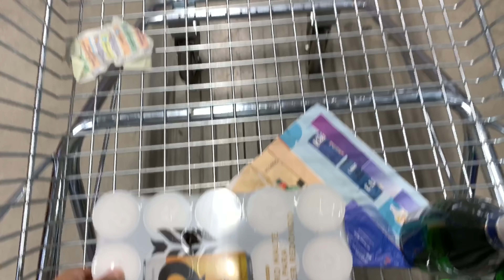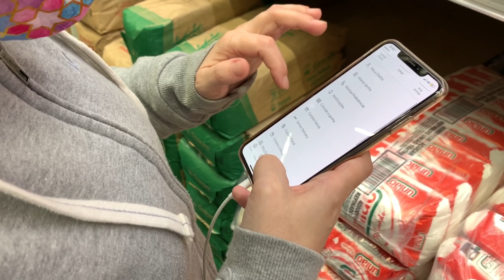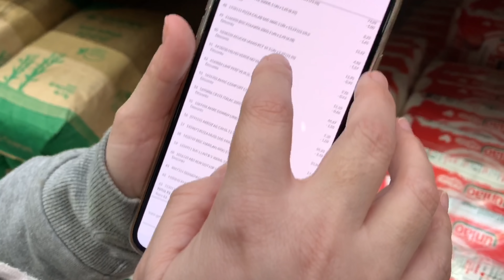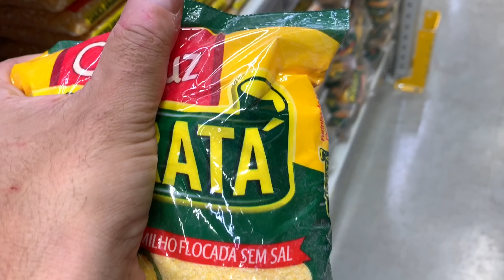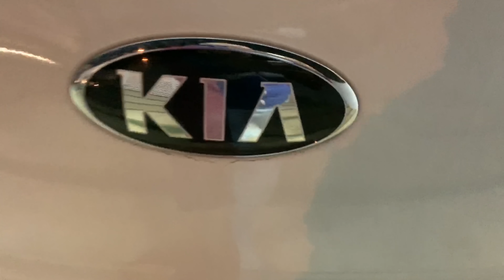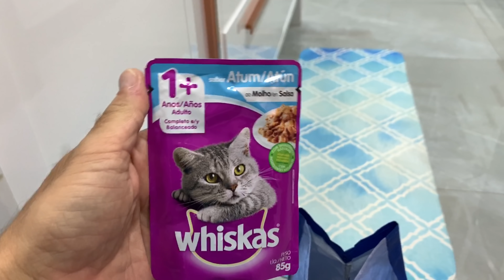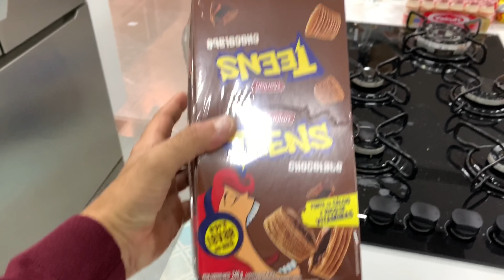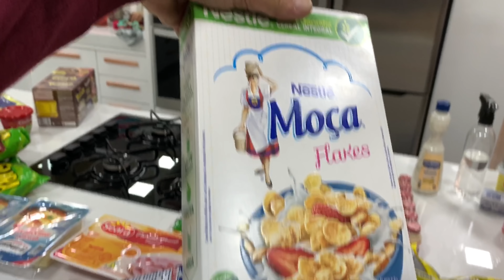Fomos ao MERCADO fazer COMPRAS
-FOMOS AS COMPRAS, MAXXI ATACADO